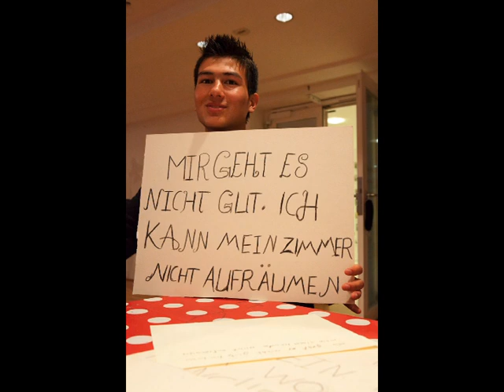KONTAKTlinse 2012, Film 10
KONTAKTlinse ist ein integrativer Medienworkshop, der jugendliche Flüchtlinge und Münchner Schülerinnen und Schüler im Museum Villa Stuck zusammenbringt. Gemeinsam drehen sie in kleinen gemischten Teams Filme, und machen unter professioneller Anleitung erste Erfahrungen in den Bereichen Drehbuch-schreiben und Kameraführung. Dabei lernen sie modernes Equipment und neueste Schnitttechnik kennen.

Die Begegnung der unterschiedlichen Erfahrungswelten beeinflusst nicht nur die Arbeitsweise der Jugendlichen sondern soll selbst Thema der Workshops sein. So trägt das Projekt zum Verständnis unterschiedlicher Lebensweisen bei und fördert neben der Medienkompetenz auch Toleranz und Offenheit im Umgang miteinander. Den Rahmen für die künstlerische Auseinandersetzung der Jugendlichen bilden die Villa Franz von Stucks (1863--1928) mit den Historischen Räumen und die jeweiligen Wechselausstellungen.

Alle Workshops werden von erfahrenen Medienpädagogen des JFF e.V. geleitet und der Kunstpädagoge Tommy Jackson führt die Jugendlichen durch die Ausstellung. Die Künstlerin Tamara Moyzes unterstützt die Teilnehmer des ersten KONTAKTlinse-Workshops in ihrem kreativen Prozess. Die Medienpädagogen Thomas Kupser und Mareike Schemmerling leiten zusammen mit Tamara Moyzes den Workshop. Die KONTAKTlinse-Woche im Juli unterstützt der international renommierte Foto- und Videokünstler Martin Brand. Die Medienpädagogen Maria Rilz und Mareike Schemmerling leiten diesen Workshop.

KONTAKTlinse ist eine Veranstaltung von FRÄNZCHEN, dem Kinder- und Jugendprogramm des Museums Villa Stuck in Zusammenarbeit mit dem JFF e.V. -- Institut für Medienpädagogik, im Rahmen des Projekts KAJUTO, Kampagnen von Jugendlichen für Toleranz

KONTAKTlinse wird ermöglicht durch den Bezirk Oberbayern, die BuntStiftung München, Children for a better world und die Sammlung Goetz.

KAJUTO wird gefördert im Rahmen des  Bundesprogramms „TOLERANZ FÖRDERN -- KOMPETENZ STÄRKEN" mit Unterstützung des Stadtjugendamts der Landeshauptstadt München und des Projekts Think Big.